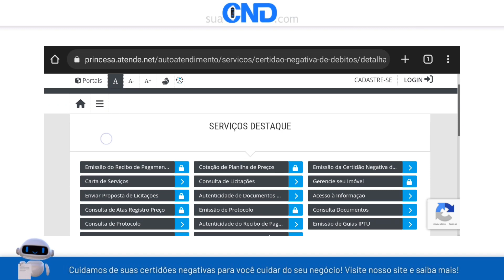Como emitir a certidão negativa municipal de Princesa em menos de 1 minuto! :)